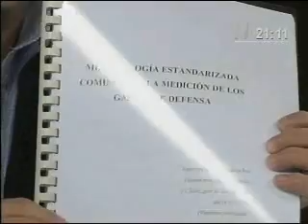ANDRES GOMEZ DE LA TORRE (Especialista en armamentismo)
Tema: 40 Asamblea General de la OEA